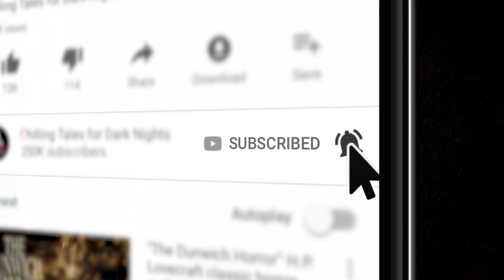"Watery Grave" S3E03 💀 Horror Hill (Scary Stories Podcast)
In this episode of Horror Hill, we bring you a terrifying feature-length tale from author Brian Hodge, performed by host and narrator Jason Hill, a tale that demands we take a deep breath and say your goodbyes the to the light, because where it’s taking us, the waters run deep ✦ New 2020 Creepypasta Scary Stories Podcast

⚠️ Skip the standardized intro: 2:14

🚨 Today’s episode of Horror Hill is also brought to you by SHUDDER, the premium video service, brought to you by AMC Networks, offering an unbeatable selection of expertly curated horror, supernatural & thrillers, uncut and commercial-free, with exclusive and original titles you won’t find anywhere else.

FEATURED STORIES:
2:37 “He Sings of Salt and Wormwood” by Brian Hodge

PRODUCTION CREDITS:
Produced and mastered by: Craig Groshek
Script by: Craig Groshek and Jason Hill

90+ minutes of short horror stories from the very best indie horror, creepypasta, and NoSleep authors, brought to you by Chilling Tales for Dark Nights, your source for high-quality, award-winning horror audiobooks since 2012.